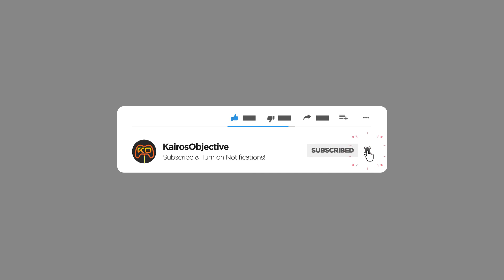Vampire: The Masquerade - Bloodlines Malkavian Playthrough - Part 33 Heather Fish N Hollywood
We visit Heather Fish and arrive in Holloywood and get approached by some strange woman (Samantha).